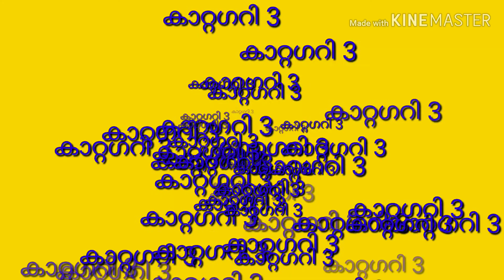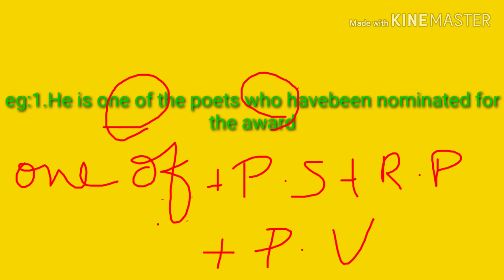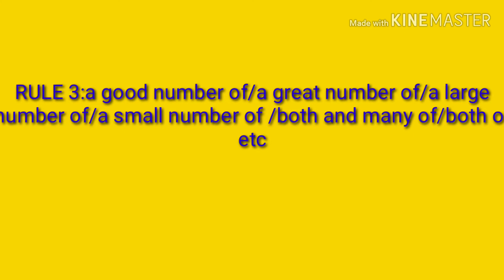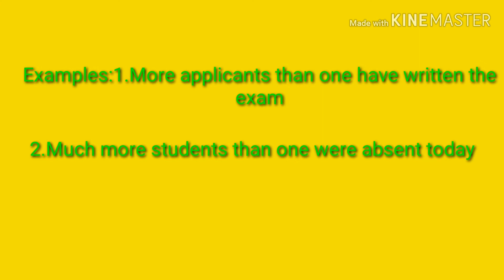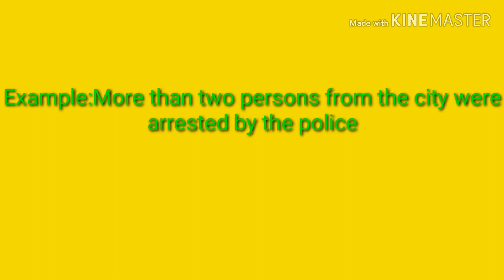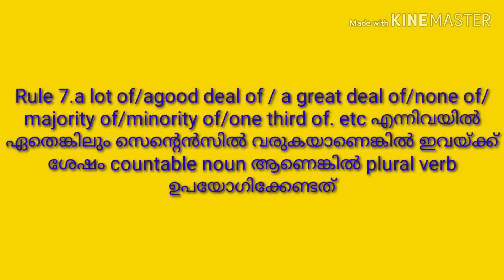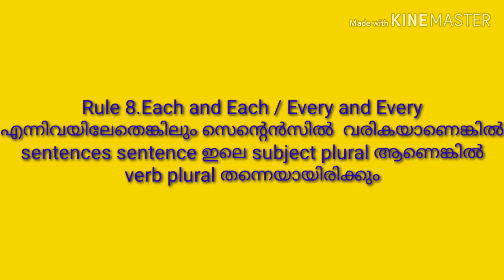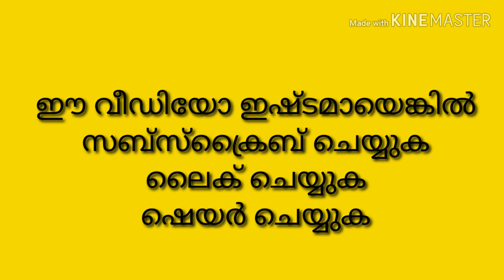SUBJECT VERB AGREEMENT. PART-3